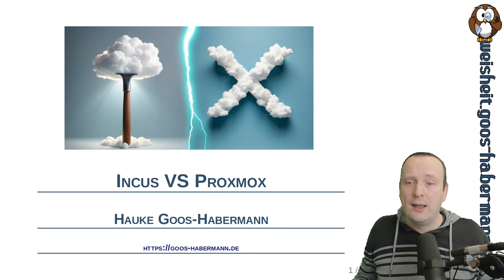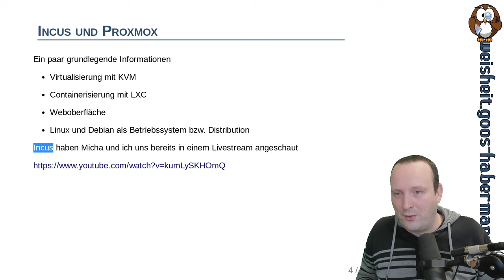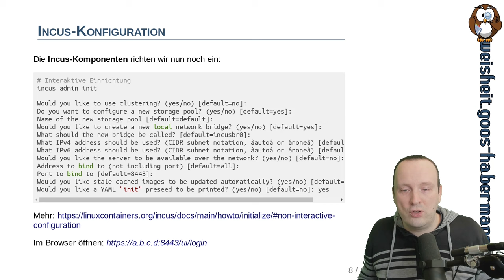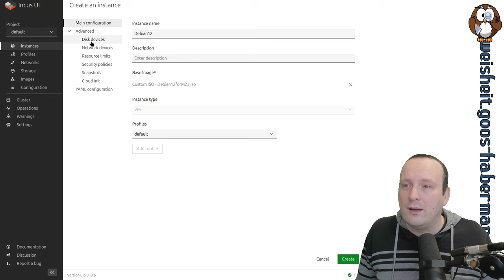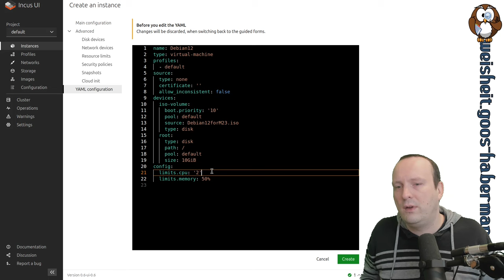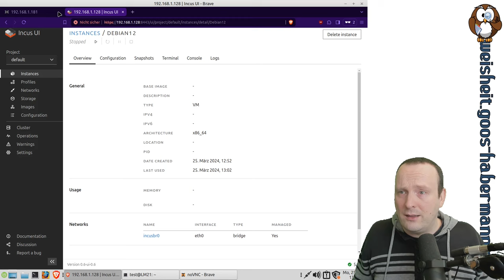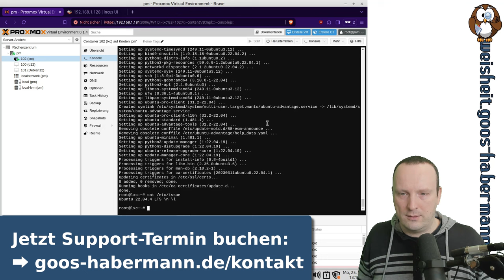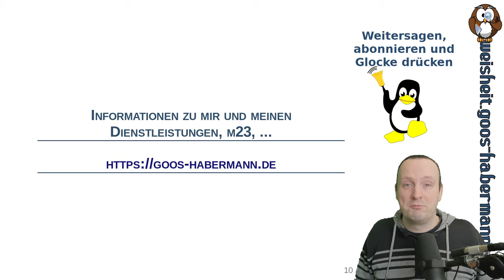Incus VS Proxmox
Da mich die Virtualisierungs- und Containerisierungslösung Incus im Livestream mit Micha so beeindruckt hatte, habe ich mir Incus nochmals angesehen und versuche ähnliche Aufgabenstellungen parallel in Incus und Proxmox durchzuführen. Wie weit ich dabei komme, wenn ich mich durch die Oberflächen klicke, erfahrt Ihr in diesem Video :-)